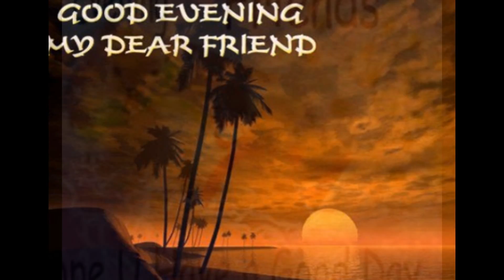Good Evening images for Friends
piks